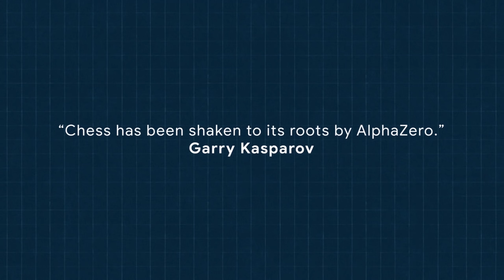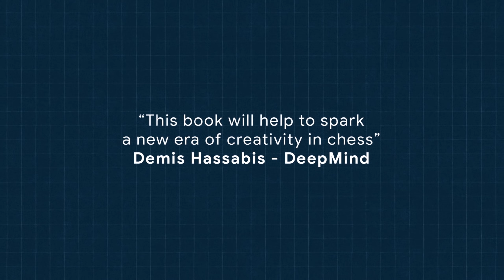New in Chess Book Review - Game Changer (AlphaZero)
Grandmaster Daniel King reviews the book Game Changer by Matthew Sadler and Natasha Regan: